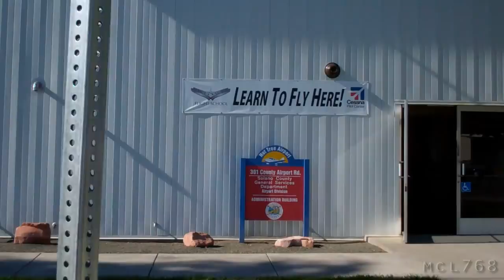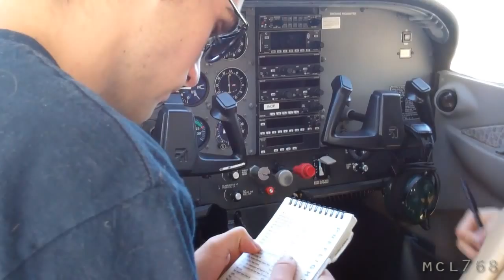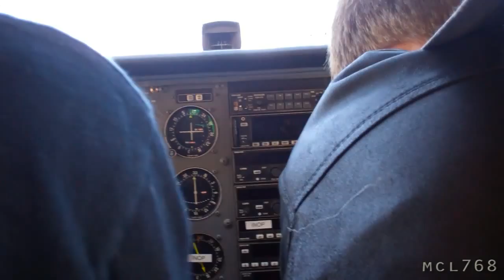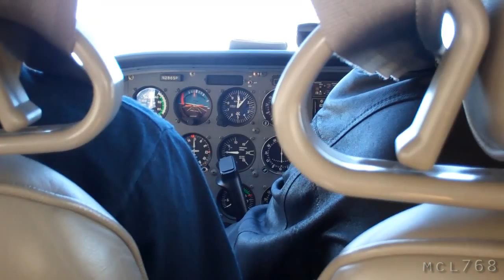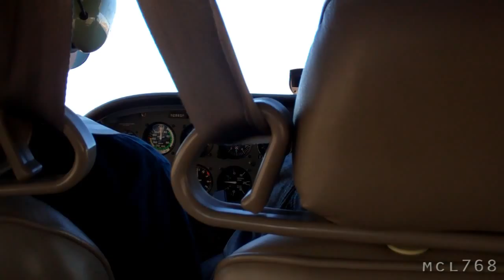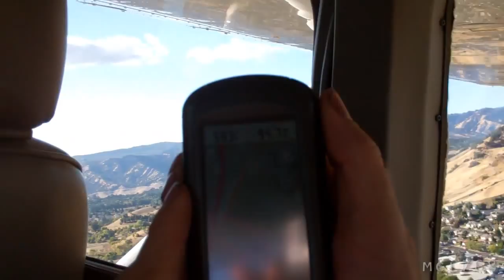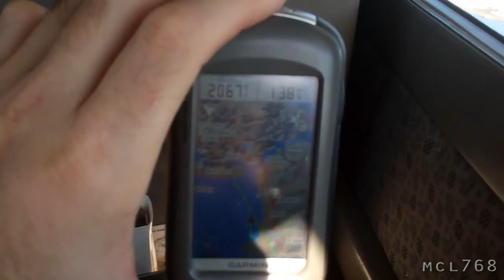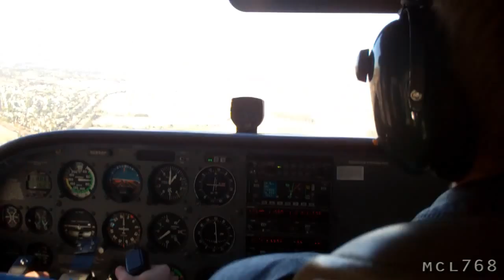[154] Tim Gets his first Flying Lesson, I ride along - 2010-10-26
Today was an exciting day, My brother got to fly a Cessna 172 Skyhawk for the first time, and I got to ride along, recording video and taking pictures.